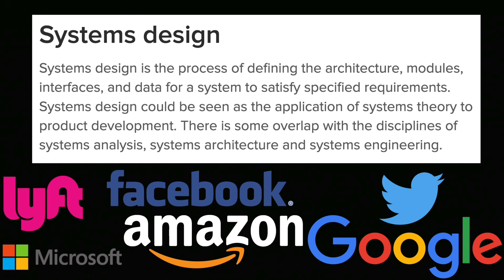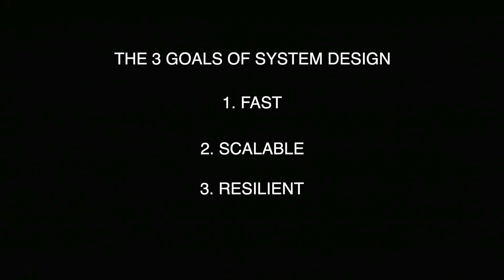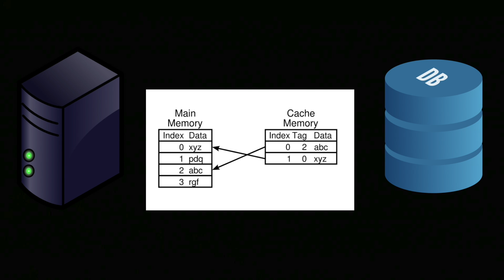Spongebob teaches scalable design